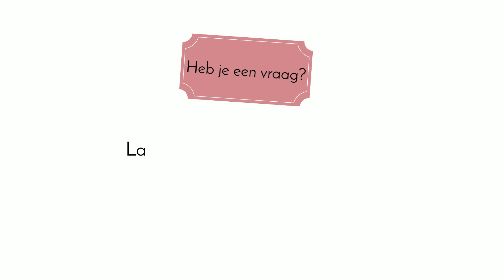Sieraden maken met Kralenwinkel Online - feestelijke fonkelketting!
Stijlvol, feestelijk, maar toch ook stoer. Deze ketting is een ware eyecatcher en doet het goed op feestouftits! De ketting bestaat uit 4 lagen jasseron en diverse kralen. In de video zie je hoe je de ketting opbouwt. Twinkle twinkle!